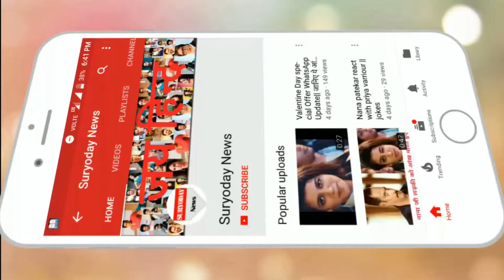पत्नी के मायके जाने के बाद पति ने किया कुछ ऐसा, जब लौटी तो उड़ गए होश